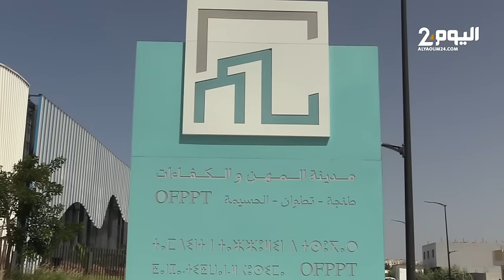طنجة: طريشا تشرف على إعطاء الانطلاقة الرسمية لمدينة المهن والكفاءات بغلاف مالي قدره 575 مليون درهم